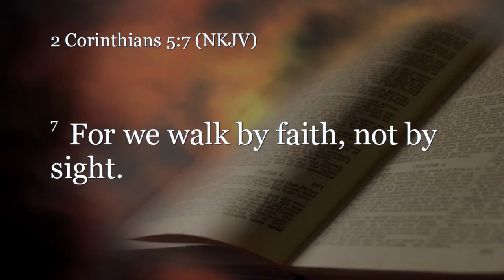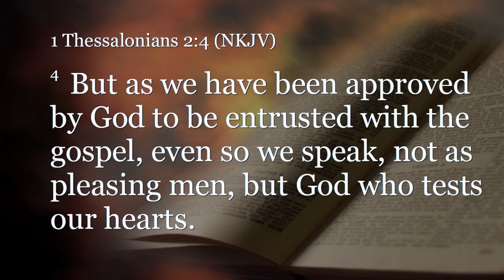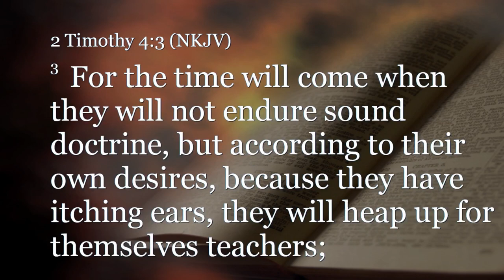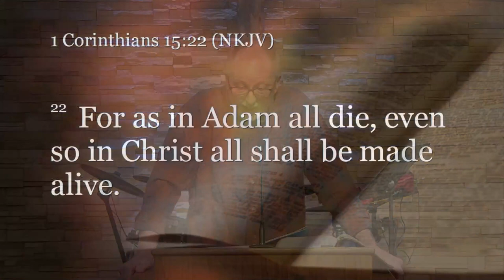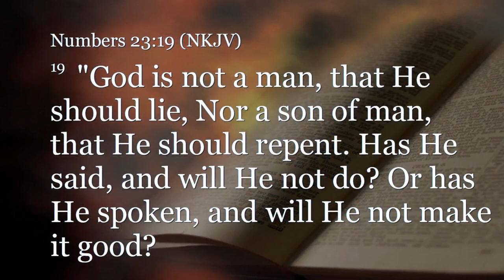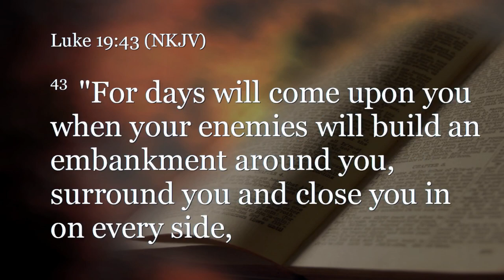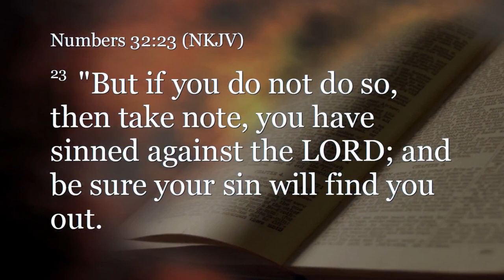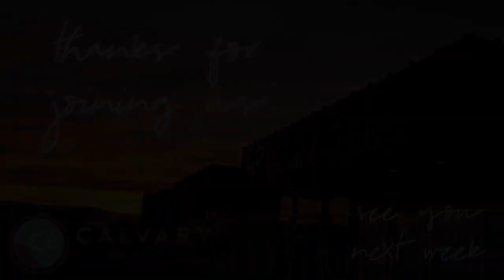Exodus 32:1-35 (Teaching Only), "The Gold Calf"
Join us for Exodus 32:1-35, "The Gold Calf"